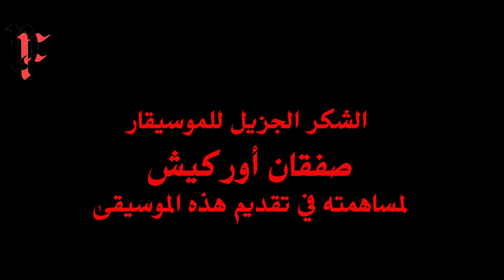عابرو الحدود مع الفنانة التشكيلية خناف صالح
15 دقيقة من اللوحات والموسيقا . برنامج "عابرو الحدود" فكرة وإعداد الشاعر والفنان التشكيلي دلدار فلمز.